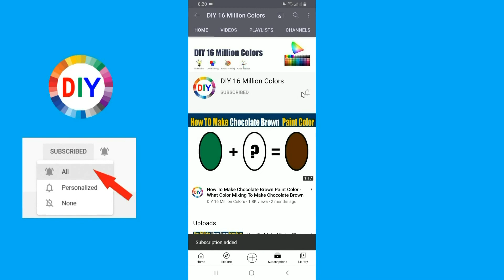How To Make Rich Gold Color - What Color Mixing To Make Rich Gold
In this color mixing video tutorial I want to show you How To Make Rich Gold Paint Color by mixing Primary Colors to make Rich Gold Paint Color
Rich Gold Color is most demanded color by artist and people are looking for to make own Rich Gold at home by Mixing  other colors to make Rich Gold
So in this video I have show you How To Make Rich Gold Paint Color using easy way.